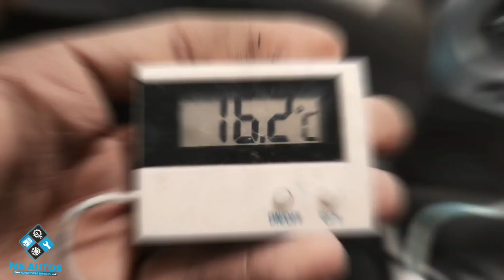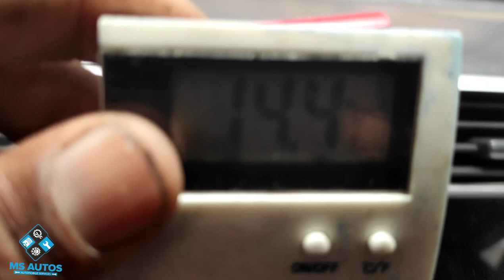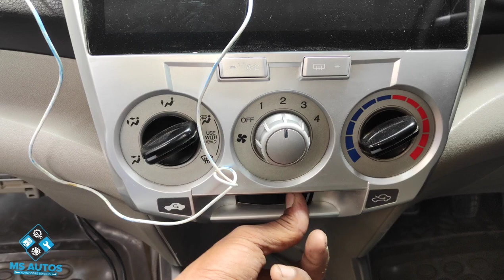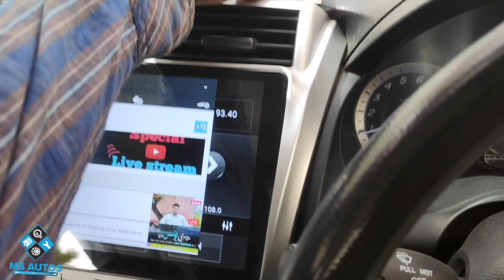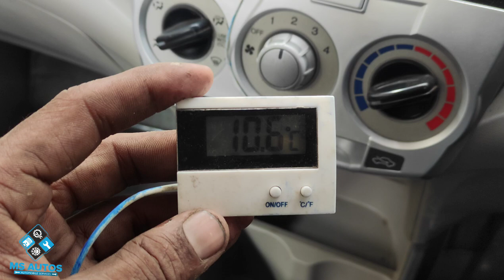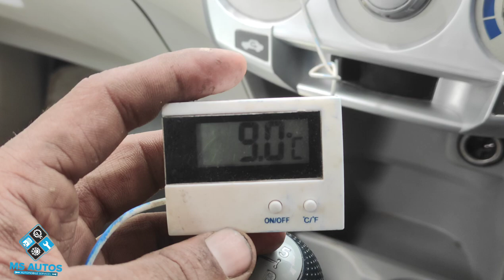Honda City low cooling problem solution|Car Ac Service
Muhammad Shoukat Tariq road Karachi